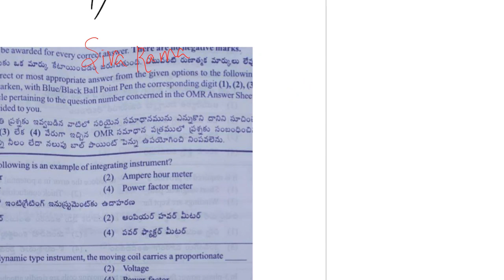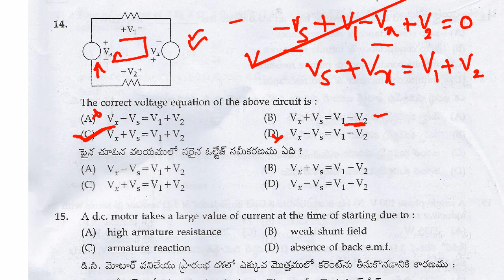TSSPDCL || JUNIOR LINEMAN || PREVIOUS PAPER QUESTION/SOLUTION ON KVL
TSSPDCL || PREVIOUS PAPER QUESTION/SOLUTION ON KVL ||